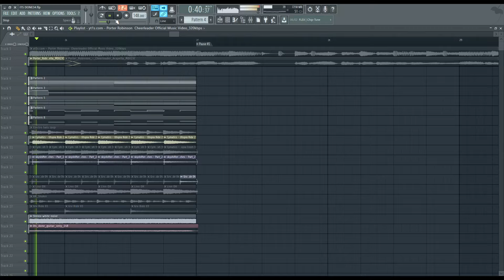Porter Robinson - Cheerleader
BANGER SONG RAHHHHHHH